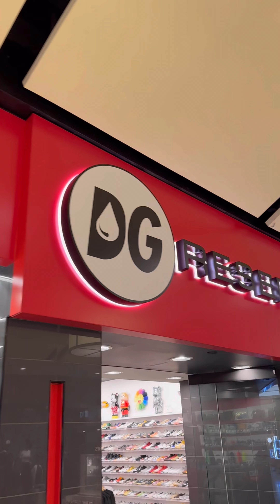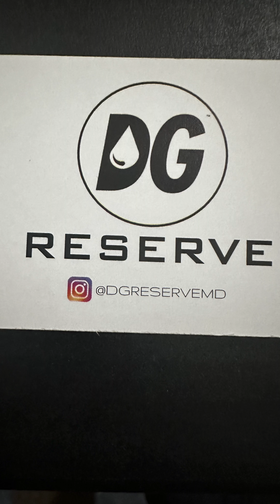My Visit to DG RESERVE IN Maryland, they have some fire 🔥 please check this video out.